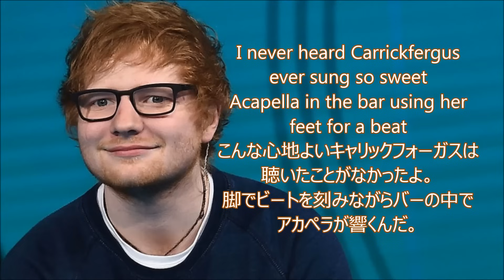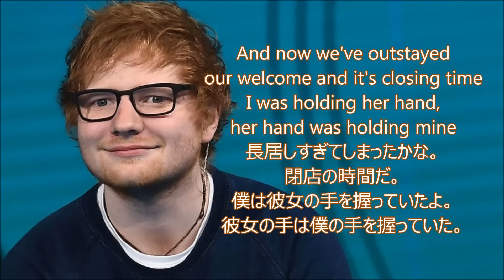洋楽 和訳 Ed Sheeran - Galway Girl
Ed Sheeran - Galway Girl

今日はリクエストたくさんいただきましたEd SheeranさんのGalway Girlを訳させていただきました。

アイルランドで出会った女性と恋に落ちていくという曲です。
内容は非常にわかりやすく物語チックになっているのですが、
このアイルランドのバーの夜がイメージできてホント楽しくなってくる曲ですね。

曲中にはアイルランドの文化を感じるようなフレーズも多くあり
この異文化を感じるところがすごく気持ちいい曲ですよね。
そしてジュークボックスから流れるのはやはりヴァン・モリソンなんですね。

そして私が一番楽しく感じるところはやはりバーなのでお酒の名前や話が出てくるところです。
私もお酒はイケる口なので、聴いて"おぉー！"ってなってしまいました。
リクエストしていただいた方もこういうところがお気に入りなのかもしれませんね、笑(私だけかな？？)

そんなこんなで今日は私は花見に代々木公園へ行ってきます!
みなさんも楽しい週末を(^^)